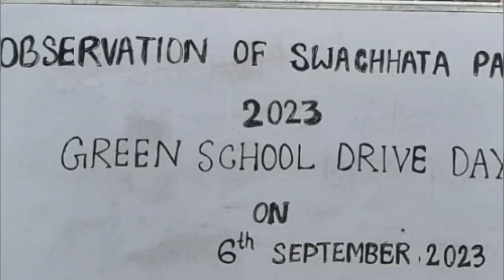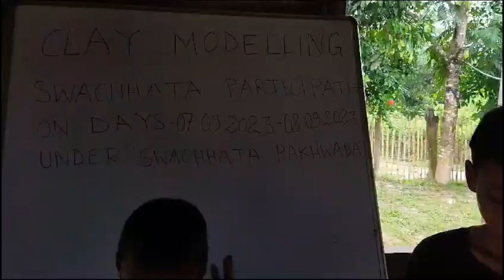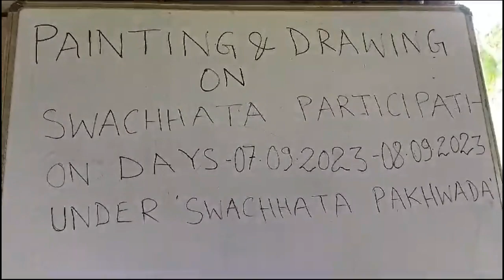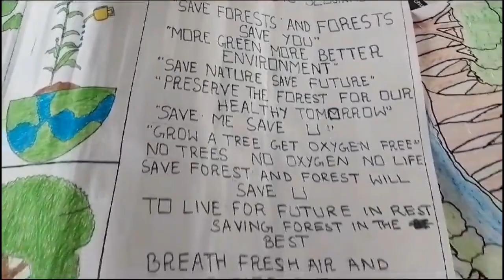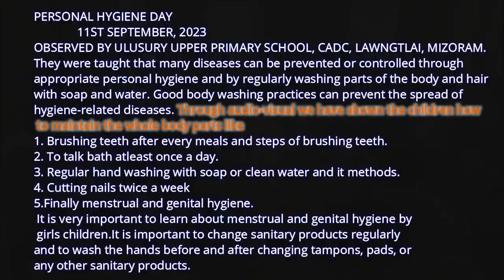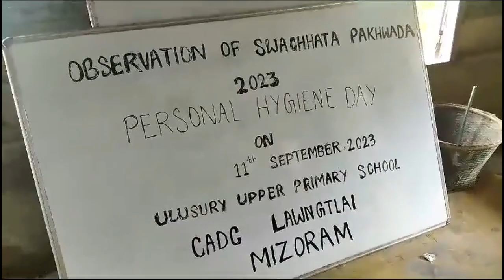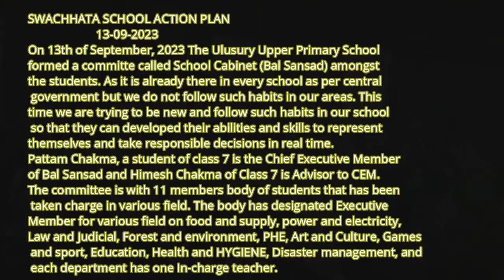ULUSURY SCHOOL's SWACHHATA PAKHWADA || Community Engagement and Sustainable Impact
narendra modi india
my clean india
cleanliness
awareness
skit
performance
ministry of food processing industries
pmo india
prime minister of
swachhta
pakhwada
swachh
clean indi